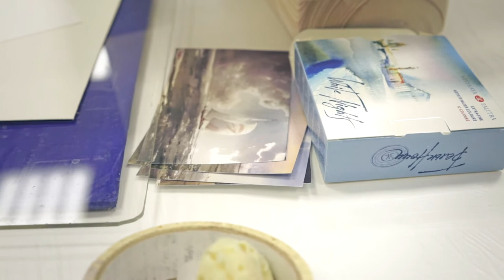Watercolor workshop (subtitles in Bulgarian)